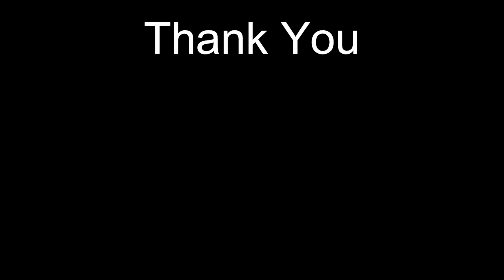Watercolor Bird Painting Demonstration : Paint with David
(20X26) cm

Sellotape
Water cup
Paper Cutter
Cloth
Pencil
Sharpener
Eraser
Ruler
Table easel